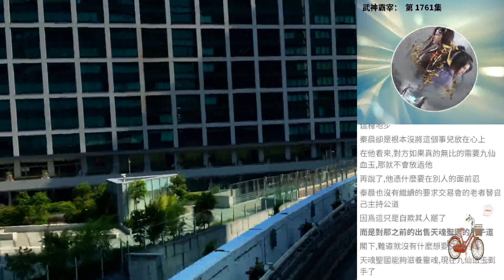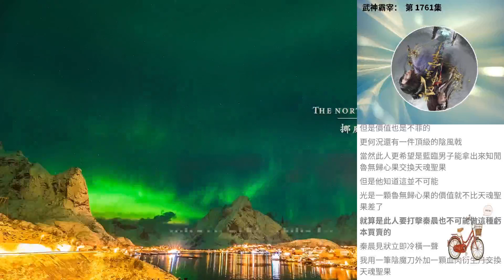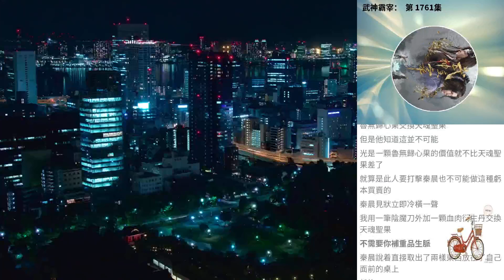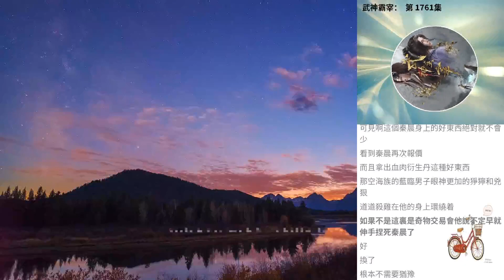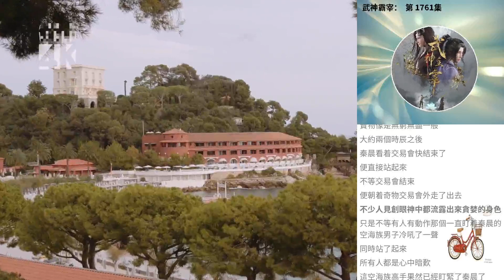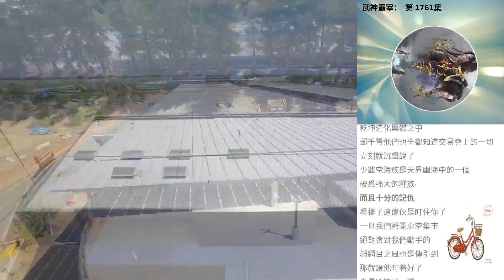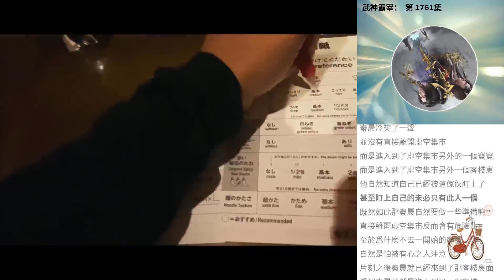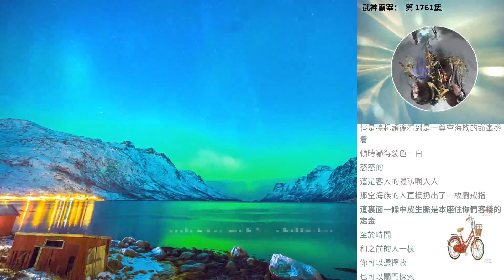武神霸宰： 第 1761集